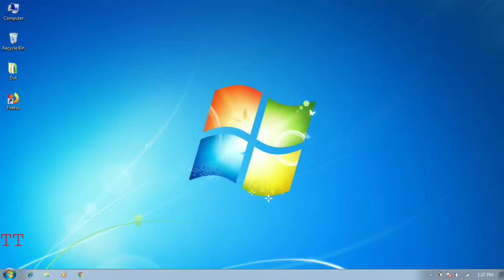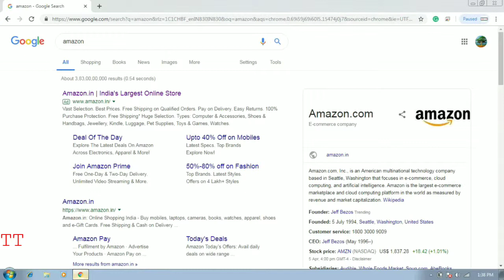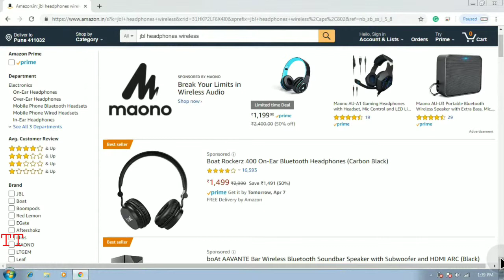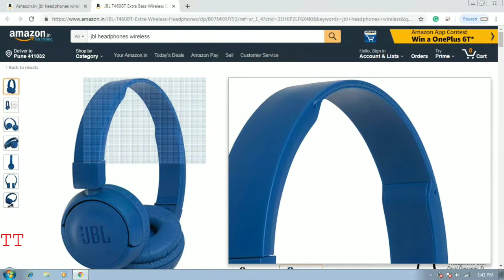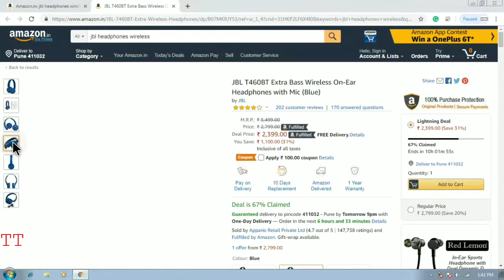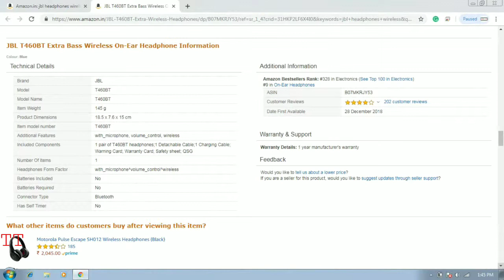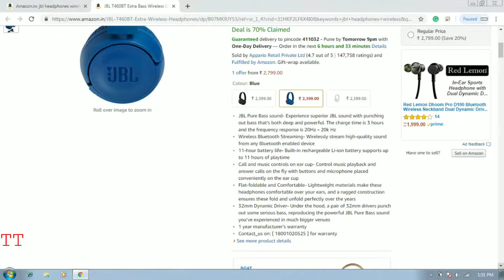Why You Should Buy JBL Headphone | All In One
Amazon Link to purchase JBL headphones